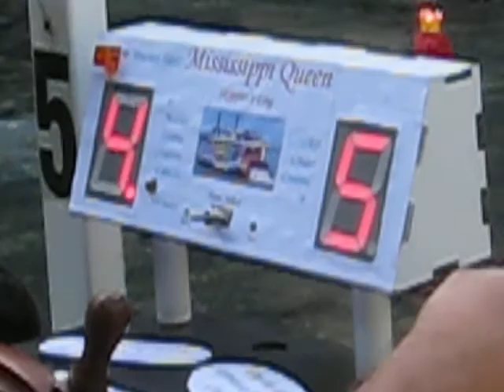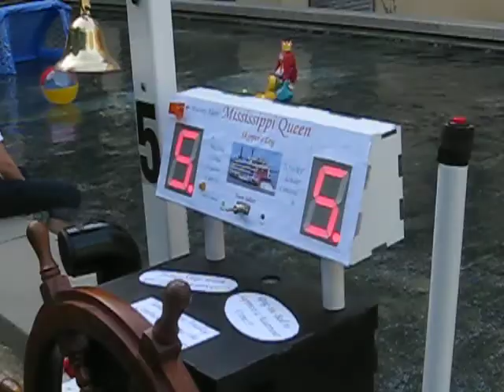Mississippi Queen Coordinated Test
The final project for ME 218C at Stanford University in the Spring of 2009 was to build a remote-controlled boat and its controller.  This video depicts the final product of Andrew Parra, David Hoffert, and Stu Calder, being tested in the water for the first time of using both the boat and controller that we made.